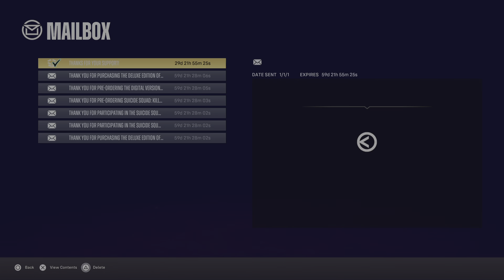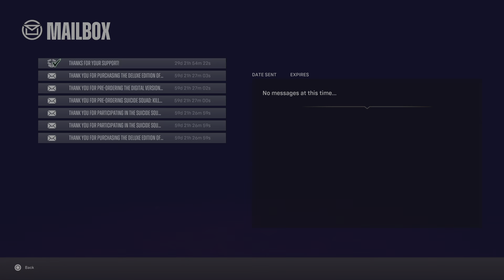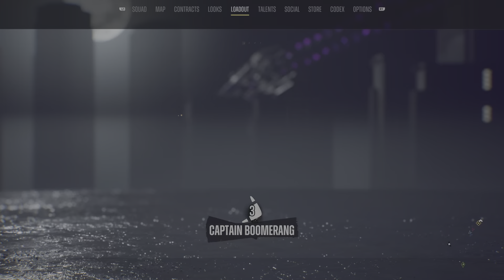Free Currently Points in Suicide Kill The Justice League